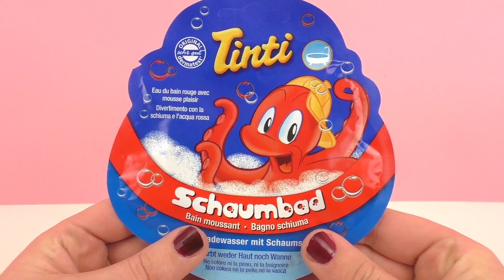Rood Tinti schuimbad in mineraalwater experiment – Superveel schuim door koolzuur | Demo